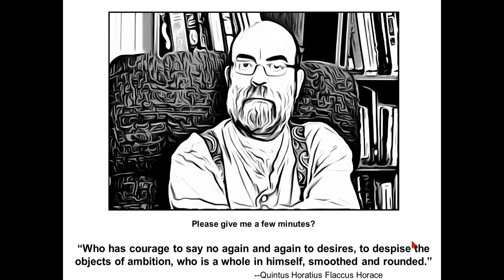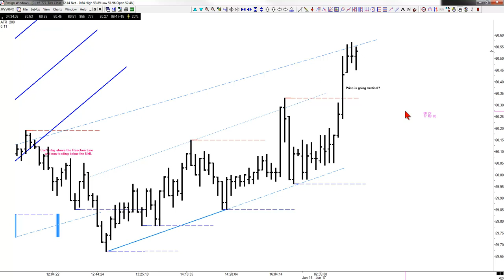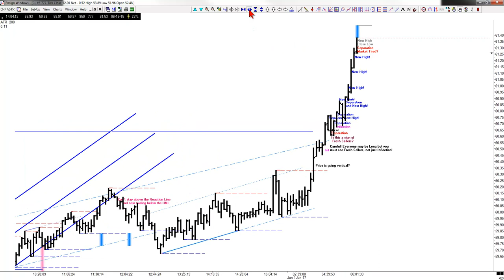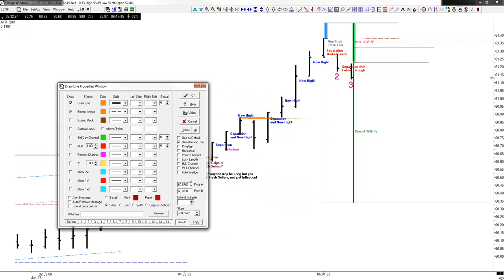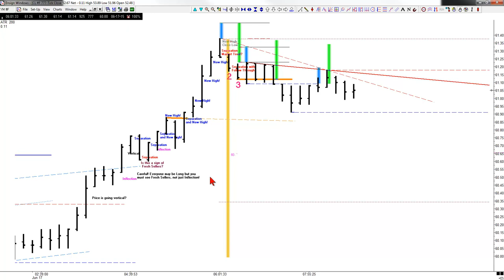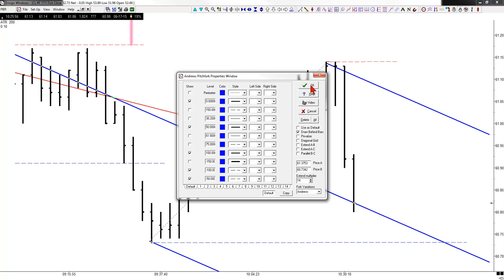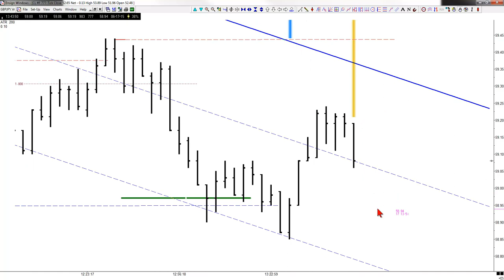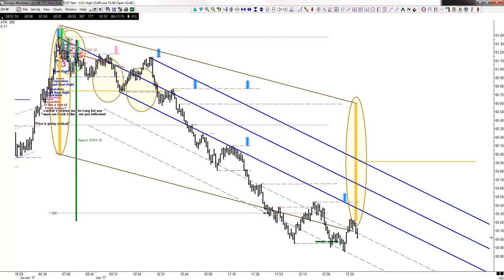Breakfast With The Master 07-10-2015